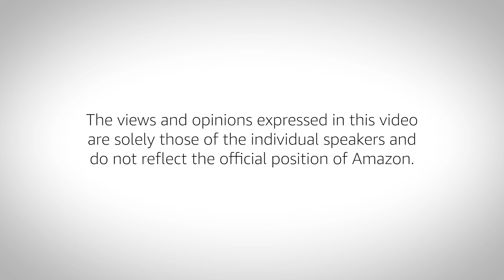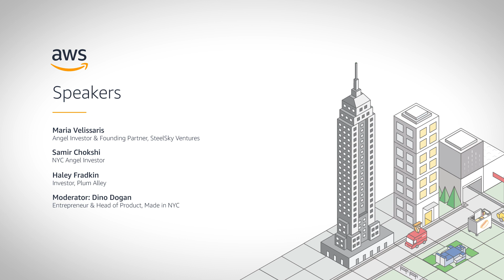Getting Angel Investors Excited About Your Startup [NYC]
To attend one of our AWS Loft events, visit us at one of our many locations
Angel investors often support businesses in their early stages, backing unproven but promising companies with the investor's own money. But just because these relationships are more personal, doesn’t mean they’re casual. And, getting them excited to invest can be a tricky game.

Hear from our panel of angel investors as they share the secrets to scoring angel funds and getting your idea off the ground. They’ll discuss the investments they’ve made, the ones they’ve passed on, and what they look for in future investments.

What you’ll learn:
- How angel investing works and what they look for
- Where to find angels and how to get on their radar
- How to approach and pitch, but not scare them away
- The common mistakes entrepreneurs make
- Where your startup needs to be before pitching

Speakers:
Maria Velissaris, Angel Investor & Founding Partner, SteelSky Ventures
Samir Chokshi, Angel Investor
Haley Fradkin, Investor, Plum Alley